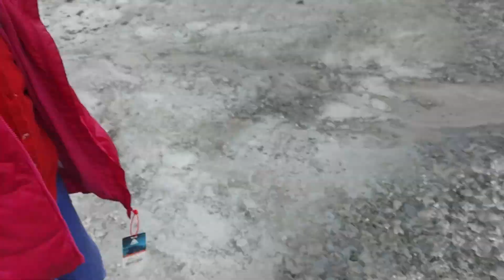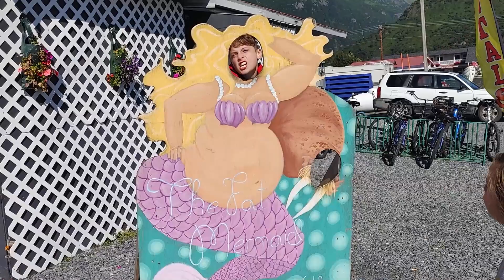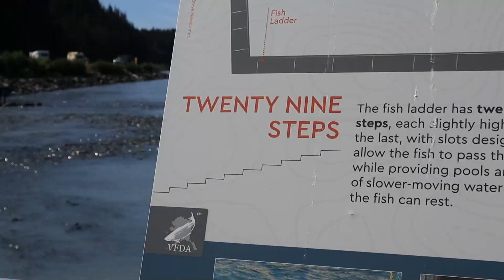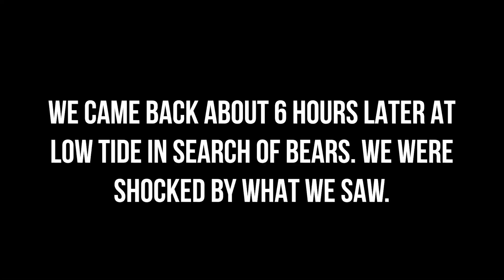RV ALASKA Must-Do: Matanuska Glacier Hike, Glenn Hwy & Valdez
Another bucket list item for the books! Hiking Matanuska Glacier was one of the highlights of our summer and the ride to Valdez is amazing (well, when it isn't raining that is.)